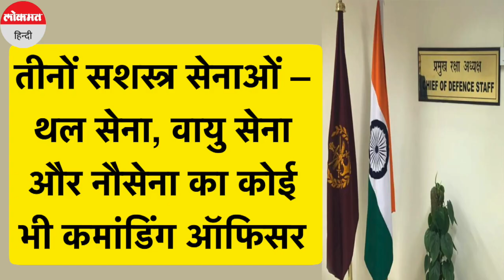General Bipin Rawat के बाद क्या थल सेना से ही होगा देश का अगला Chief of Defence Staff? । Indian Army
General Bipin Rawat के बाद क्या थल सेना से ही होगा देश का अगला Chief of Defence Staff? । Indian Army। हेलिकॉप्टर हादसे में सीडीएस जनरल बिपिन रावत की अचानक मौत से नरेंद्र मोदी सरकार के सामने कई चुनौतियां खड़ी कर दी हैं. सरकार के सामने इस वक्त जनरल बिपिन रावत के निधन से खाली हुए चीफ ऑफ डिफेंस स्टाफ के पद पर नई नियुक्ति का मसला हैं.